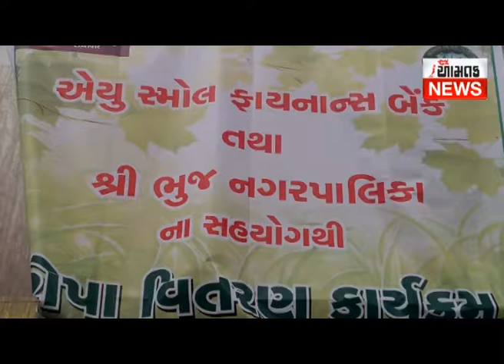ભુજ નગરપાલિકા અને બેન્ક ના સંયુક્ત ઉપક્રમે1 200 રોપાનું વિતરણ કરાયું આમ તક ન્યૂઝ ભુજ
kutchaamtak news Bhuj Dt.27-07-2019